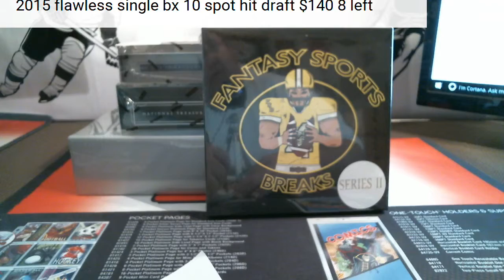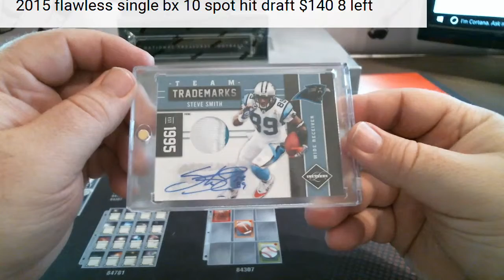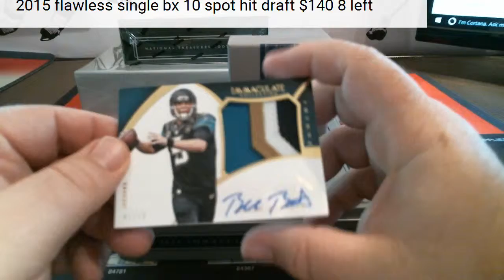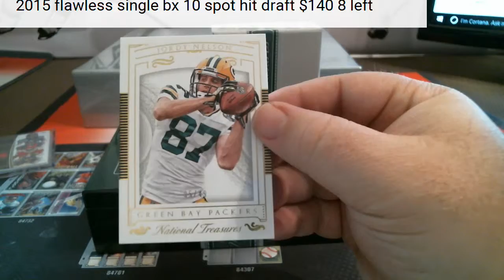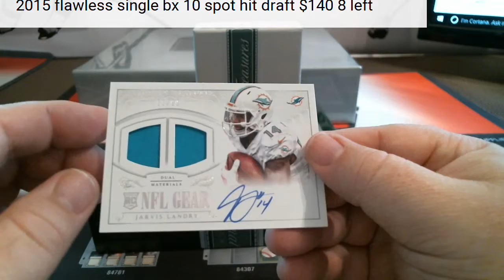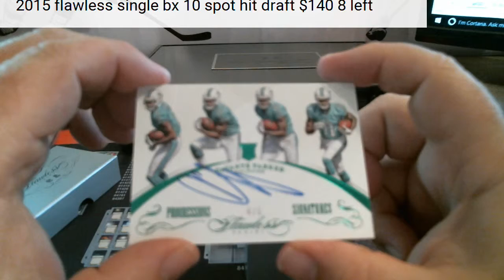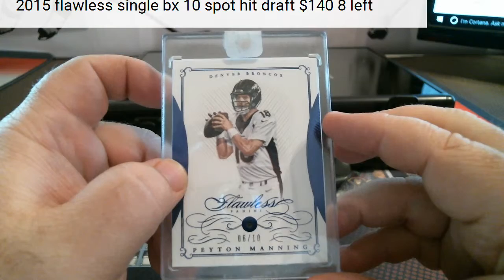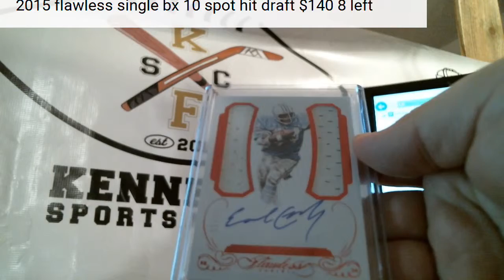4 bx high end fb mix 4 10 16